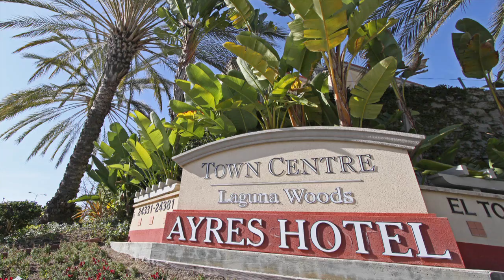Laguna Woods Approved MOV.mov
Ayres Hotel Laguna Woods